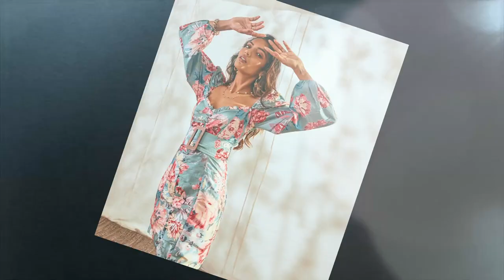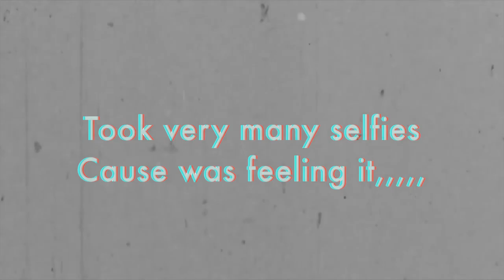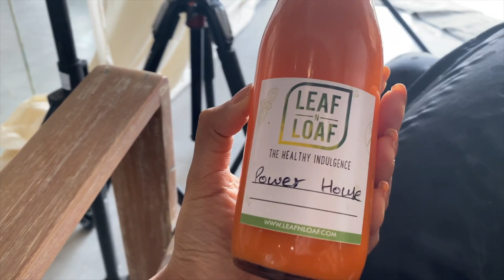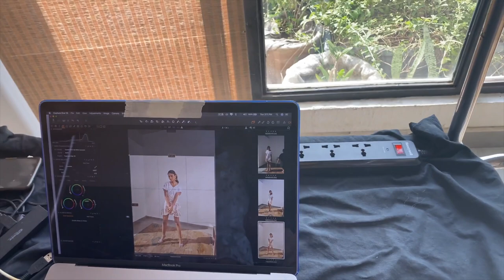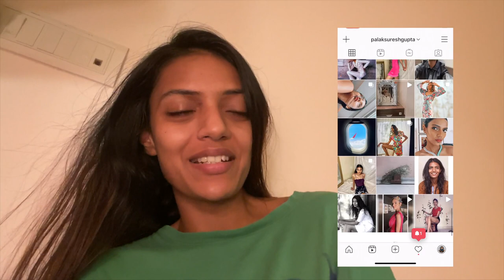hemant and nandita - what we do on set|| behind the scenes|| they gifted me a coat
Hi all you beautiful people,
I love making these vlogs for you, I hope you enjoy them as well.
Hemant and Nandita the brand is amaze... you must go check them out since they are on sale :)

Also they gifted me one and I got two other pieces from them:)

Xoxo.